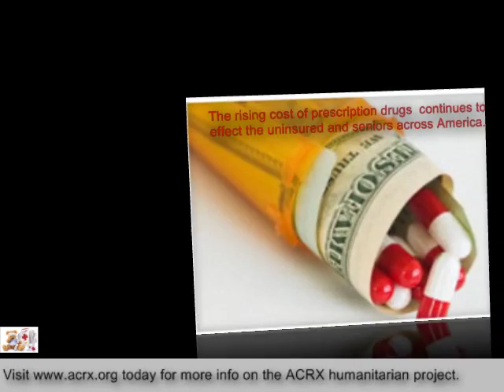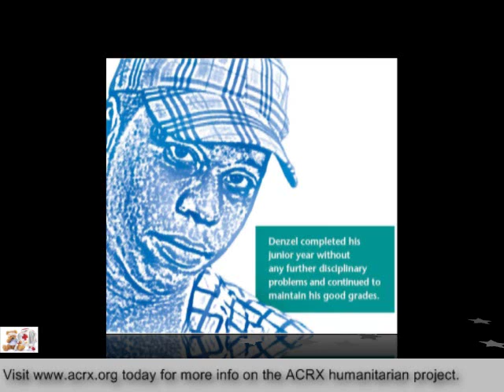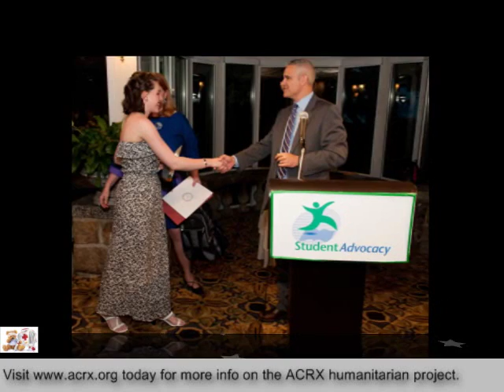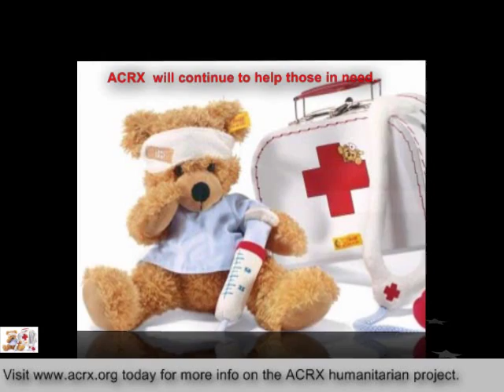Student Advocacy, Inc Receive Tribute & RX Assistance by Charles Myrick of ACRX